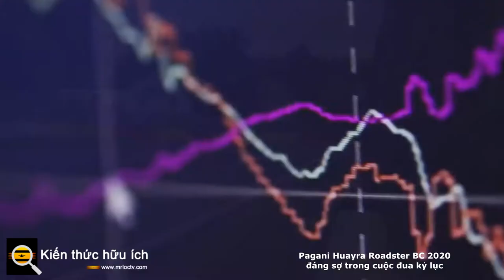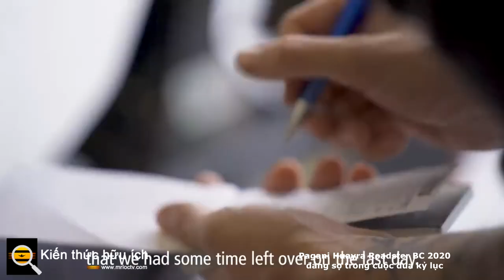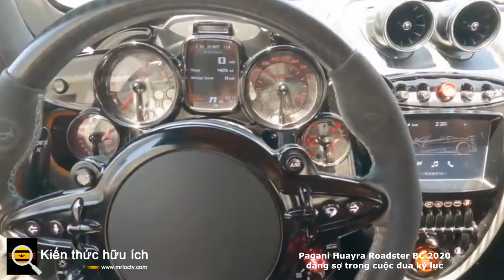Pagani Huayra Roadster BC 2020 thật đáng sợ trong cuộc đua kỷ lục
Tôi giải thích rằng có, chiếc Pagani Huayra Roadster BC một phi thuyền làm bằng sợi carbon hoàn toàn, được AMG chế tạo hoàn toàn bằng tay có giá khoảng 4 triệu đô la khi thử nghiệm.

 Trên thực tế, mức giá tương đương với Bugatti Chiron Pur Sport mà tôi thực sự cảm thấy khi lái nó vài tháng trước đó .

Bởi vì tôi đã điều khiển cả hai, người hỏi muốn biết tôi thích cái nào hơn. Tôi nhìn chiếc Pagani và sau đó nhắm mắt với Jamie Morrow, tay đua người Anh, người đã lái chiếc Bugatti của tôi và giờ là người Ý hoang dã với trái tim Đức.

Anh ta chắc chắn có ý kiến ​​riêng của mình về hai người nhưng lại giơ tay lên trời và cười, không muốn thò cổ chuyên nghiệp của mình ra. Chơi công bằng, như người Anh nói. Tôi nghĩ về nó trong một giây hoặc lâu hơn và nói, "Yeah, Pur Sport." Và tôi đã xem xét lại nó kể từ đó.

Pagani lần đầu tiên giới thiệu Huayra vào tháng 2 năm 2011 như là sự thay thế cho Zonda thay đổi cuộc chơi của thương hiệu. Hai điểm khác biệt lớn nhất là việc loại bỏ hộp số sàn và bổ sung hai bộ tăng áp cho động cơ V-12 có nguồn gốc AMG nằm phía sau người lái. Quyền lực tăng lên, mặc dù một số người lái xe tranh luận đã đi xuống.

Sau đó là Huayra BC, được đặt tên theo khách hàng đầu tiên của Pagani, Benny Caiola quá cố. Công suất tăng từ 730 mã lực và mô-men xoắn 738 lb-ft lên 791 mã lực và 775 lb-ft, đồng thời trọng lượng giảm. Tiếp theo là Huayra Roadster, phiên bản mui trần của Huayra tiêu chuẩn. Nó gây ra tranh cãi bởi vì việc loại bỏ mái che đồng nghĩa với việc thay đổi các cánh cửa từ gullwing sang tiêu chuẩn, một số phận không thể tránh khỏi mà Aston Martin Valkyrie Spyder đã tránh được .

Pagani Huayra Roadster BC 2020 (còn được gọi là Huayra BC hoặc chỉ RBC) chỉ đơn giản là một phiên bản mui trần của BC "thông thường", phải không? Giá như nó dễ dàng như vậy. Động cơ này là phiên bản mới nhất, mới nhất và mạnh mẽ nhất của V-12 tăng áp kép 6.0 lít huyền thoại của AMG, vẫn gần như cứng đầu, được kết hợp với hộp số ly hợp đơn tự động Xtrac bảy cấp. Động cơ này là một bản xem trước thực tế về những gì sẽ cung cấp năng lượng cho chiếc Huayra thay thế, chiếc xe sắp ra mắt và sắp được đổi tên thành Pagani C10 .

AMG sẽ tiếp tục sản xuất con thú động cơ này đến năm 2025, điều này sẽ mang lại cho Horacio Paganivà con trai có nhiều thời gian để tích trữ. Pagani không cần nhiều V-12 như vậy, vì thương hiệu nhỏ bé này chỉ sản xuất 45 xe mỗi năm; 500 M158 V-12 sẽ là sản lượng của hơn một thập kỷ. Và Pagani đã giới hạn sản lượng Huayra Roadster BC ở mức 40 chiếc - gấp đôi so với những chiếc 20 BC được sản xuất - và mỗi chiếc được bán trước khi RBC được công bố chính thức.

Ngoài động cơ, khá nhiều ngăn cách RBC với BC cũ đơn thuần. Toàn bộ chiếc xe được chế tạo từ một loại carbotanium mới (tiếng Pagani có nghĩa là sợi carbon được dệt cùng với titan), công ty cho biết nó cứng hơn khoảng 20% ​​và đắt gấp gần 5 lần so với sợi carbon thông thường.

Thân xe được điều chỉnh một chút cho nhiệm vụ RBC, với tấm chắn phía trước mới, cánh lớn và bộ khuếch tán phía sau mạnh mẽ hơn. Rõ ràng, bạn sẽ mất một số lực xuống khi bạn làm mất mái nhà của mình. Pagani cho biết một số tinh chỉnh aero mới tăng thêm tổng lực xuống 1.100 pound ở vận tốc 175 dặm / giờ. Bộ giảm chấn hoạt động của hệ thống treo được lập trình lại cho nhiệm vụ RBC và có một ống xả titan hoàn toàn mới.

Âm thanh của động cơ được cập nhật chạy quá mức giống như một đốt ngón tay nguyên tử. Ẩn dụ đó có ý nghĩa gì không? Không, nhưng tiếng ồn như sấm sét cũng không phát ra từ sáu ống xả của RBC. Vâng, sáu : bốn cái tròn được gắn lên cao và ở giữa và hai ống xả hình chữ nhật được tìm thấy gần như ẩn bên trong nhưng ở các cạnh của bộ khuếch tán lớn.